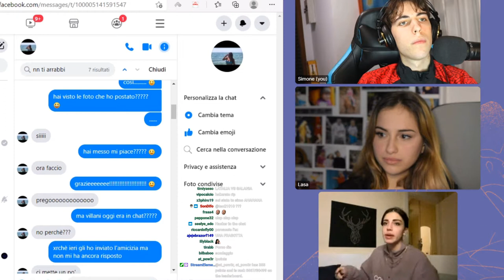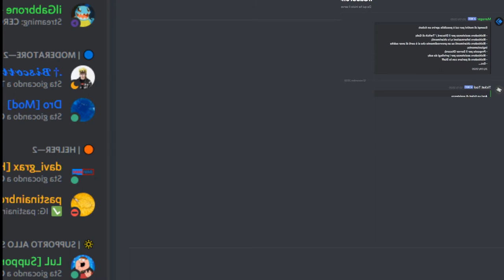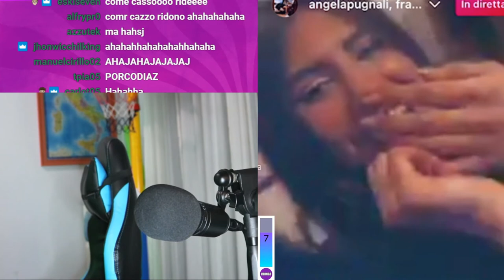GAIA BIANCHI DISSATA 😂 - BEST OF GRENBAUD